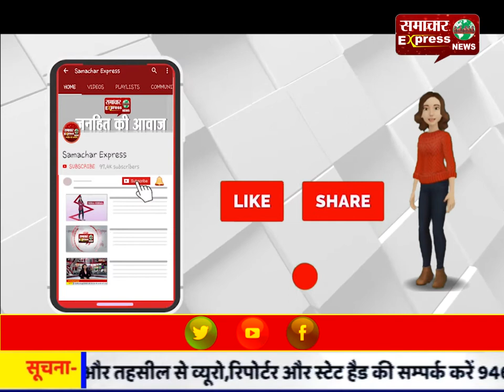समाज को आगे बढ़ाने में भूमिका निभाने वालों का किया सम्मानित